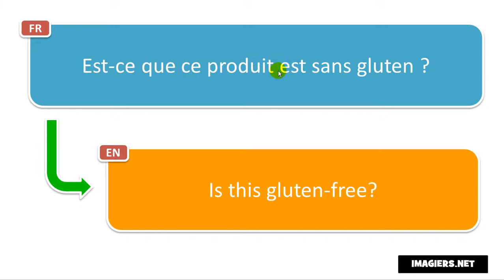How to pronounce Est ce que ce produit est sans gluten